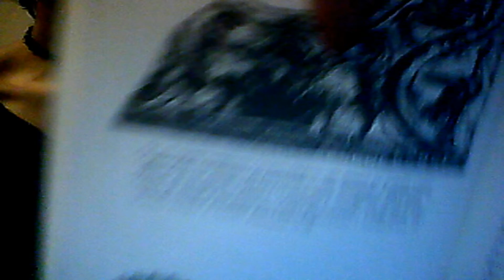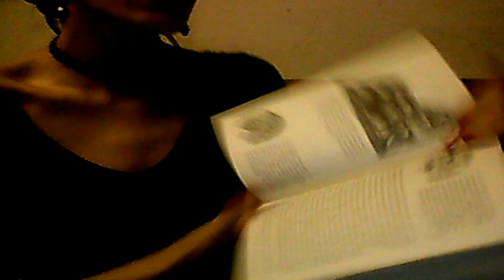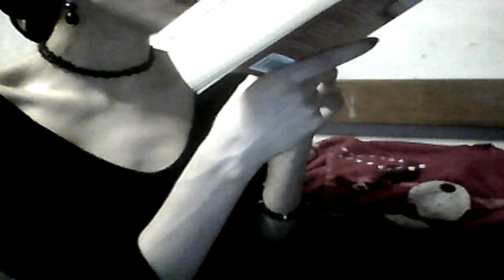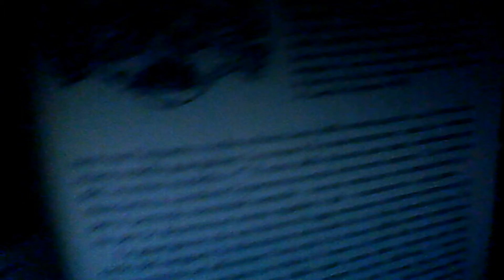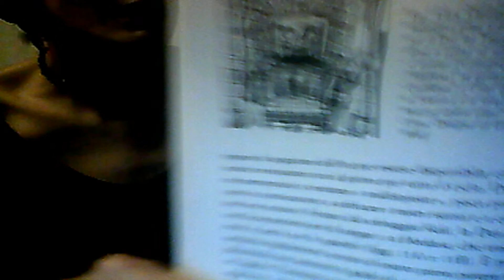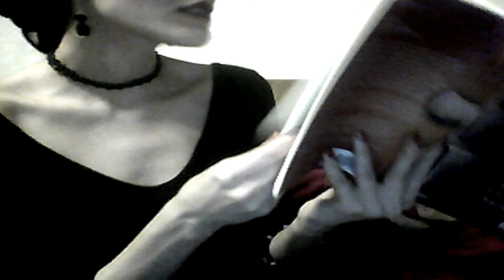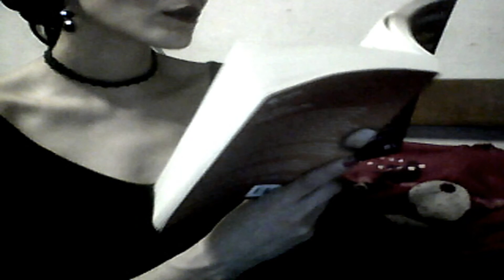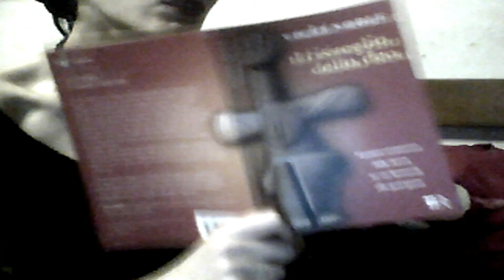Vicki Noble (19) Le tante Medusa nel mondo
Tratto da: "Il Risveglio della Dea" di Vicki Noble

Nagneshwari, con una grossa testa di serpente accanto al corpo